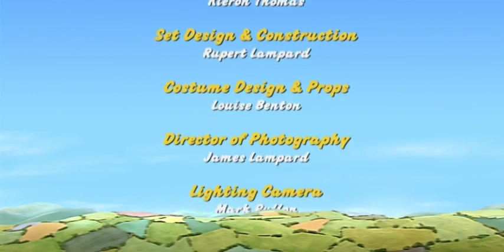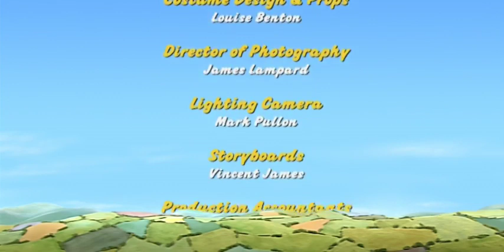Missing Maypole | 2 Full Episodes | Little Red Tractor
Preparations for the May Day could be ruined if the town doesn't find a new Maypole! Little Red Tractor must act fast to save the day.

00:00 - May Day
09:28 - Hot Hot Hot